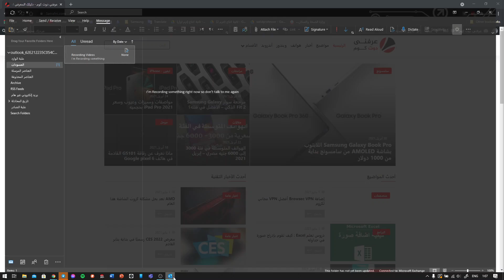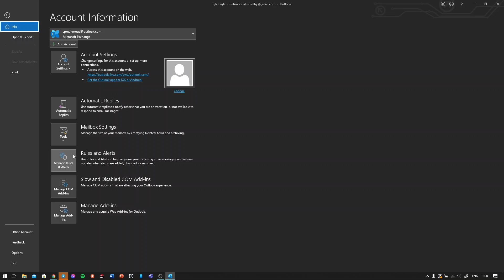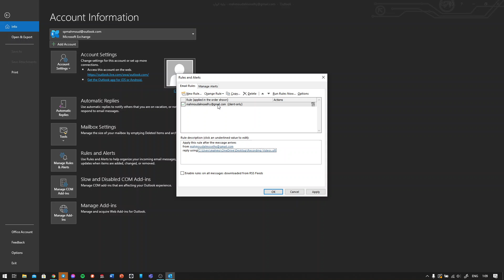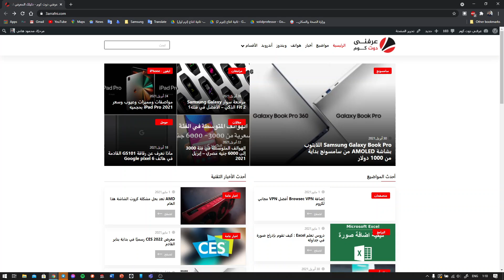دروس تعلم Outlook : كيفية إرسال رد تلقائي مخصص من Outlook